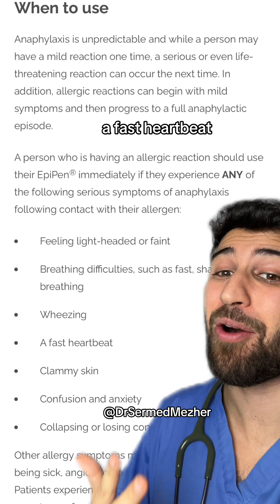Should She Have Used Her EpiPen?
Should She Have Used Her EpiPen? allergy. An adrenaline auto-injector, commonly known as an Epipen, is a life-saving device used to administer a dose of adrenaline (epinephrine) in cases of severe allergic reactions, such as anaphylaxis. While adrenaline can rapidly reverse the symptoms of an allergic reaction and prevent potentially life-threatening complications, its administration via an Epipen may also lead to certain side effects. Understanding these side effects is crucial for individuals who may need to use an Epipen, as well as for healthcare providers and caregivers who may administer the medication. Here's a detailed exploration of the potential side effects associated with an adrenaline Epipen injection: Increased Heart Rate (Tachycardia): Adrenaline stimulates the heart, leading to an increase in heart rate. While this can be beneficial in an emergency situation to improve circulation and oxygen delivery, it may cause palpitations or a sensation of rapid or irregular heartbeat. Elevated Blood Pressure (Hypertension): Adrenaline constricts blood vessels, which can lead to a temporary increase in blood pressure. Individuals with pre-existing hypertension or cardiovascular conditions may be at greater risk of experiencing elevated blood pressure as a side effect of an adrenaline injection. Nervousness and Anxiety: Adrenaline is known for its stimulatory effects on the central nervous system. As a result, some individuals may experience feelings of nervousness, restlessness, or anxiety after receiving an adrenaline injection. Tremors: Adrenaline can cause involuntary muscle tremors, particularly in the hands or fingers. These tremors are typically mild and transient but may be noticeable to the individual receiving the injection. Headache: Some individuals may experience headaches as a side effect of adrenaline administration. This may be due to the vasoconstrictive effects of adrenaline, which can affect blood flow to the brain. Nausea and Vomiting: Adrenaline can stimulate the gastrointestinal system, leading to nausea or vomiting in some individuals. These symptoms are usually mild and may resolve on their own without specific treatment.